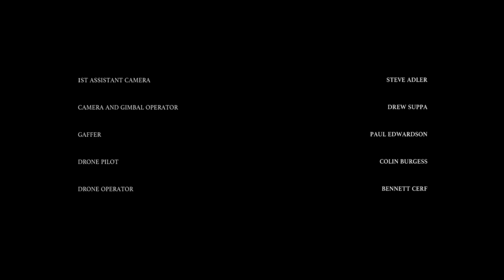Short film "Near to Superstition" shot on EVA1 by Elle Schneider | Panasonic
Sit back and enjoy watching "Near the Superstition", a short film demonstrating the top-class imagery of an EVA1 production. Director of Photography Elle Schneider shot the western in the Mojave National Preserve, where the digital cinema camera captured high-quality footage in extraordinary weather and lighting conditions. No matter the circumstances, the newly-developed Panasonic camera utilizing Dual Native ISO and 5.7K Super 35mm ensures a truly cinematic experience in visual storytelling.